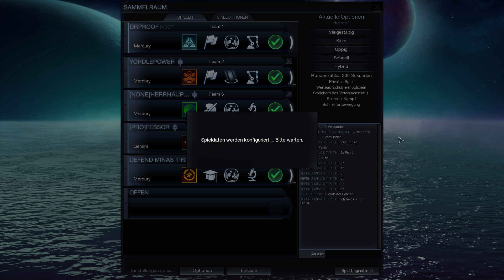Civilization - Rising Tide #001 - Fünf Feinde müsst ihr sein [Deutsch|German] Let's Play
▼ LETS PLAY Civilization Rising Tide Multiplayer ▼

▼ BESCHREIBUNG ▼
Rising Tide ist eine spannende Erweiterung für Civilization: Beyond Earth mit ozeanischen Spielelementen, die die Spielfläche auf die gesamte Oberfläche des Planeten ausweiten, stark verbesserter Diplomatie und Hybrid-Affinitäten, neuen Fraktionen sowie verbesserten Spielsystemen.

Kolonisieren Sie den Ozean: Errichten Sie schwimmende Siedlungen und nutzen Sie natürliche Ressourcen, die unter der Meeresoberfläche des fremden Planeten verborgen liegen. Alienbestien mit einzigartigen Fähigkeiten bewohnen das Meer und fordern die Spieler auf neue Arten heraus. Der Ozean bietet eine komplett wiederbespielbare Karte, neue Spielmechaniken und neue strategische Möglichkeiten für Spieler, um die Herrschaft auf der neuen Welt zu übernehmen.

Dynamische Anführermerkmale: Sowohl Spieler- als auch KI-gesteuerte Anführer schalten im Laufe des Spiels neue Merkmale frei und aktivieren unterschiedliche Kombinationen, um auf die sich wandelnde Welt zu reagieren. Diese dynamischen Merkmale bieten zusätzliche Vorteile und sind Teil des neuen Diplomatiesystems, das von den neuen Angst- und Respekt-Attributen beeinflusst wird.

Neue verbesserte Diplomatie-Optionen: Formen Sie die diplomatische Landschaft, indem Sie Ihre Eigenschaften mit politischem Kapital verbessern, diplomatische Beziehungen ändern und die Vorteile der Eigenschaften Ihrer Verbündeten für sich nutzen.

Neue Sponsoren: Dem Spiel wurden vier neue Fraktionen hinzugefügt, einschließlich der Al Falah, nomadischen Erkundern, die aus wohlhabenden und unbeugsamen nahöstlichen Staaten hervorgingen und über ein reiches kulturelles und wirtschaftliches Erbe verfügen.

Neues Artefakt-System: Sammeln und kombinieren Sie mächtige Relikte, um für Ihre Fraktion neue Vorteile, Einheiten-Verbesserungen und Gebäude auf der neuen Welt freizuschalten.

Neue Hybrideinheiten: Affinitäten sind konkurrierende Visionen für die Zukunft der Menschheit. Durch Investition in mehrere Affinitäten anstelle der Spezialisierung auf nur eine können Spieler spezielle Hybrid-Affinität-Einheiten und -Verbesserungen freischalten.

Neue Biome: Zwei neue Welttypen wurden hinzugefügt. Urzeitliche Welten sind voller vulkanischer Aktivitäten in der chaotischen Landschaft einer Welt, die noch geformt wird. Kalte Welten sind durch ihr fortgeschrittenes Alter ausgekühlt und ihre Oberflächen sind mit überfrorenen Meeren und vereisten Tundren bedeckt.

EIZO FS2735:
EIZO FS2434: